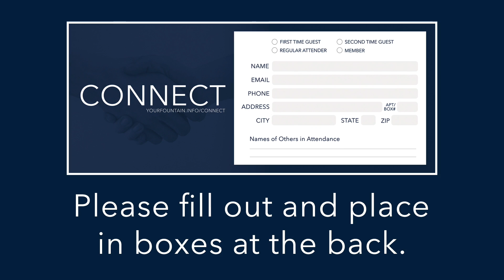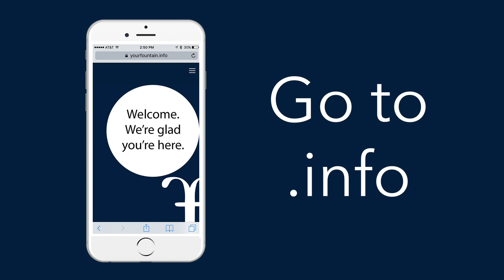January 28, 2018